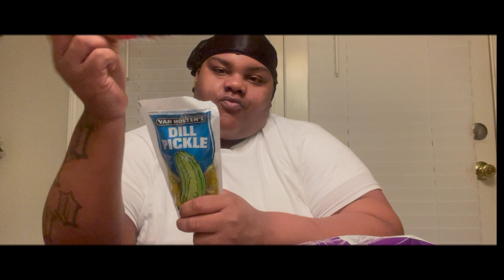“Pickle,Takis,&Fruit Roll Up Challenge”